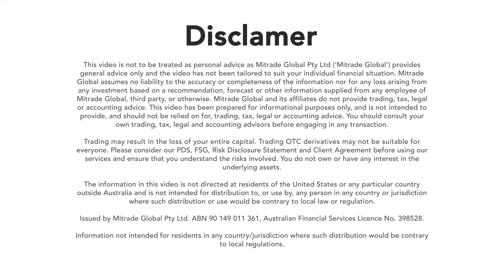Don't Miss This Gold Trading Opportunity !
Mitrade is an award winning global broker of foreign exchange and CFDs .

We’re driven to provide traders with low-cost pricing across all instruments including FX and CFDs (crypto, commodities, indices,shares).

*All trading involves risk.